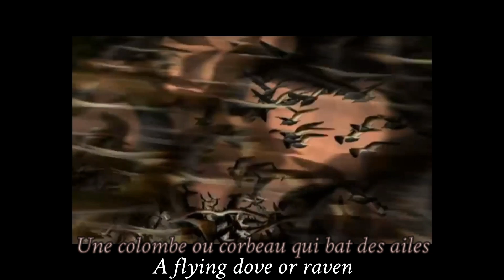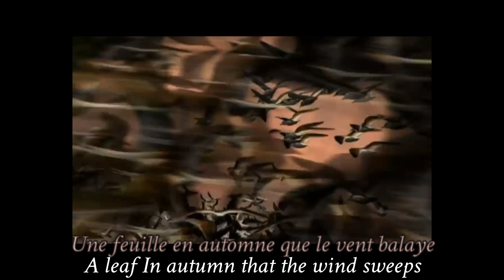Zaho - Un peu beaucoup Lyrics [ FR/ENG ]